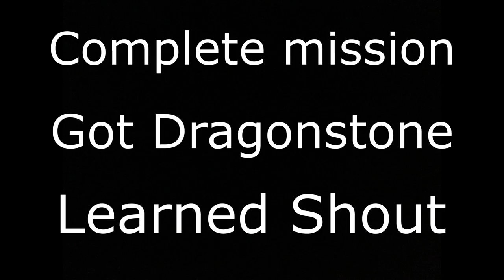Palpatine Gives Glowing Mushrooms on the Quest to Bleak Falls Barrow in Skyrim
SKYRIM Funny Moments Playthrough Part 2

In this episode we race to Whiterun to inform the Jarl about a Dragon.

We speak to the Jarls wizard and he sends us on a mission to find a Dragonstone.

We also learn about the dangers of mushrooms we find in Skyrim.

Please enjoy, relax and have a laugh!